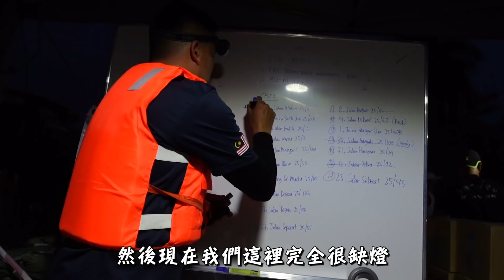馬來西亞大水災！救援行動計畫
感謝我們團隊的所有人 ！

兄弟會 ， 大王， 馬鈴薯叔叔 ， Pasukan Bomba Sukarela Taman Sri Serdang 還有一些義工 ！

大家有意捐款幫助的災民們🙏🏻

以下是匯款資料

Persatuan penganut dewa  tokong bayu Klang

這是神廟戶口，我們會先優先幫助災民們，
日後還有剩下的可以拿來建設神廟 。

如果想要捐賑物品給災民們，
可以送到以下地址

restaurant ramai 66
no.34 jalan bandar 9 ,
pusat bandar puchong

會在我面子書更新更多資訊 🙏🏻
抱歉我最近真的很忙 ， 有什麼我都會盡快回覆大家 。

Line - @270hfqzd
Artiste Management - YOLO ONWARDS